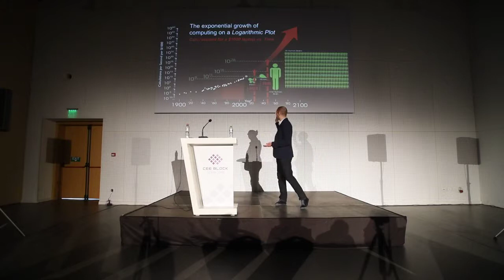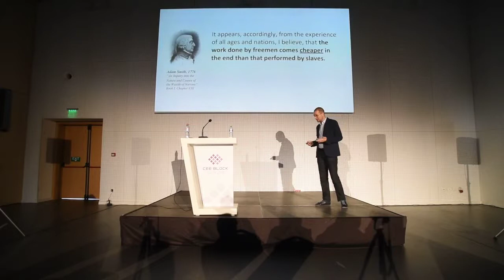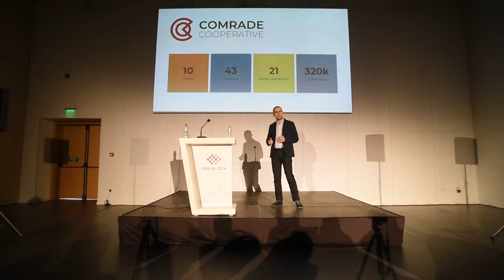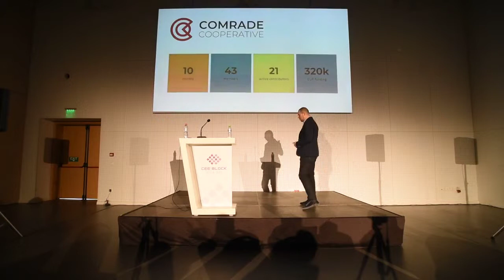Why We Need Decentralized Autonomous Organizations @ CEE Block 2018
Presented by Todor Kolev, Chairman of the Management Committee of the Comrade Cooperative.